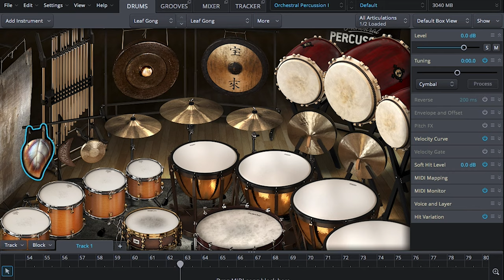MARC OKUBO of VEIL OF MAYA New Original Song For DRUMCEPTION 2019 | GEAR GODS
What would you write to this track? Submissions for Drumception 2019 have closed, but feel free to download the drum track and have a go at it!

November is Metal Month at Toontrack. For the 2019 edition, a total of six new products were released: The Death & Darkness SDX, Death Metal EZX and Dark Matter EZX by Mark Lewis and Tue Madsen, the Heavy Metal MIDI pack, the Death Metal Guitars EZmix Pack and the Deathlike Fusion MIDI pack. Find all products and loads of cool content on Toontrack’s Metal Month page: